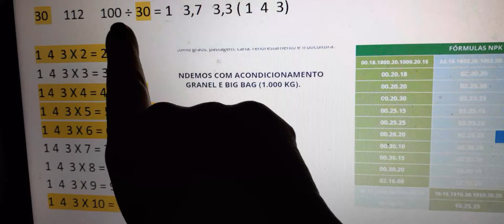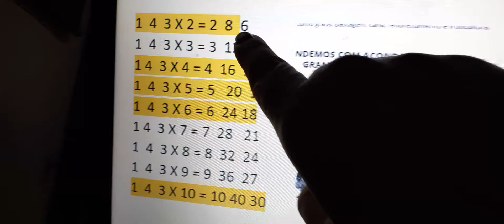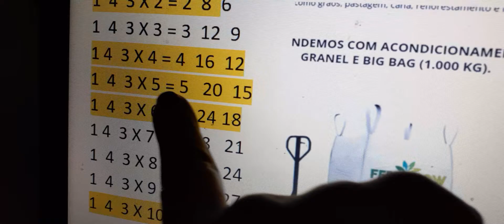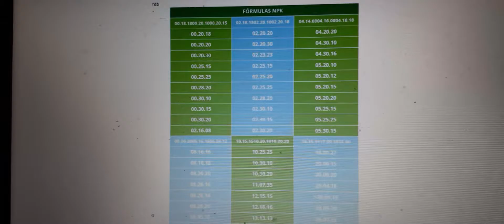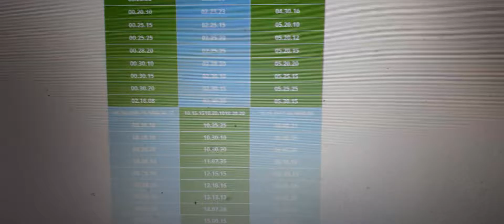AGRO-FERTILIDADE DO SOLO - 23/06/2020-1.3